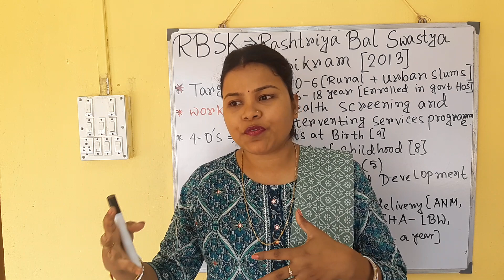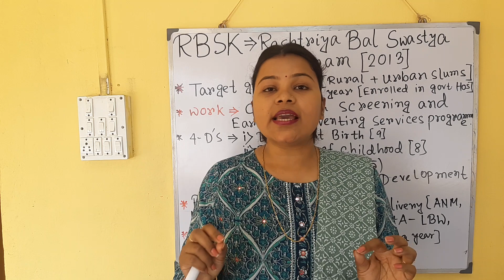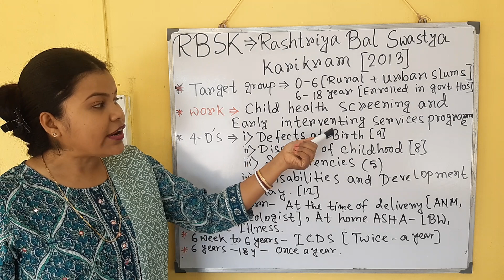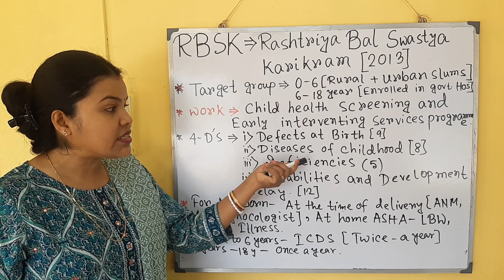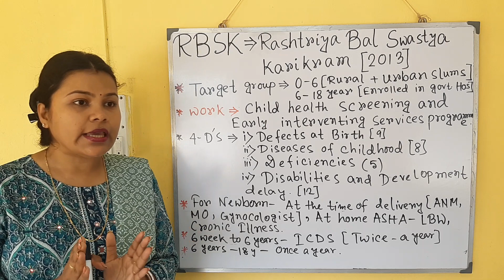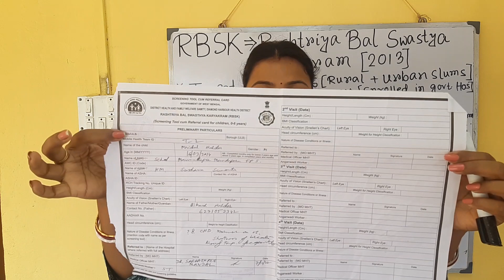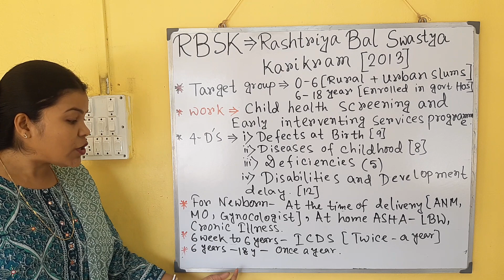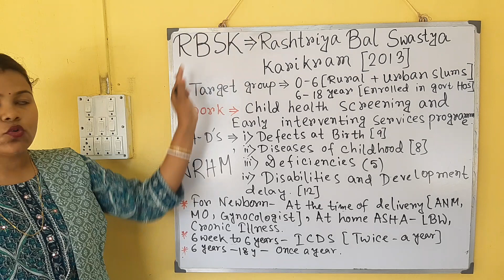RBSK National Health Mission